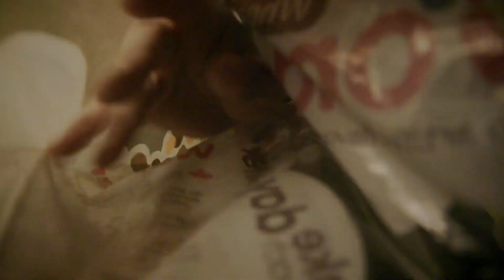Edward Tostoręki / Stary zwyr0l na fotelu / Paranormalna lampa - porąbane horrory - spoiler talk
Edward Tostoręki / Stary zwyr0l na fotelu / Paranormalna lampa  - porąbane horrory - recenzja 3w1
Pełne wersje:
00:00 - 00:31 - wstęp
00:32 - 03:23 - lampka Ani XD
03:24 - 06:23 - tościk
06:24 - 10:55 - stary dziadyga
10:56 - 11:33 - podsumowanie

Masz pytanie?